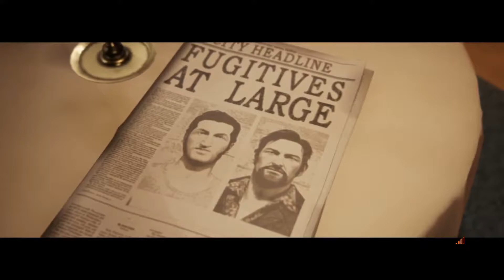A Way Out Part 3 w/Winget